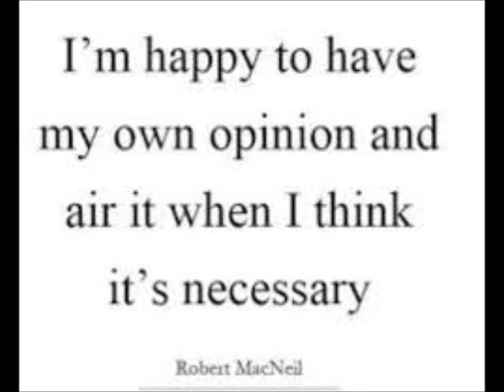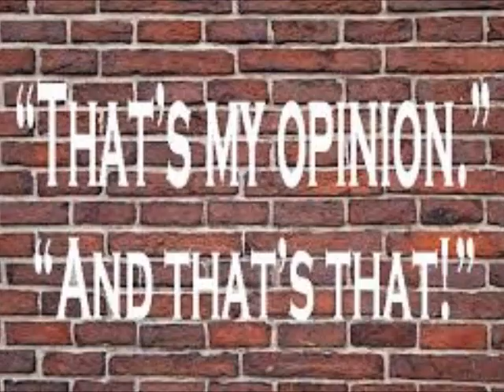Kennya Moore and Marc Daley Appears On The Tamaron Hall Review